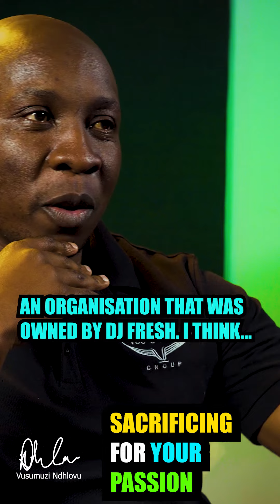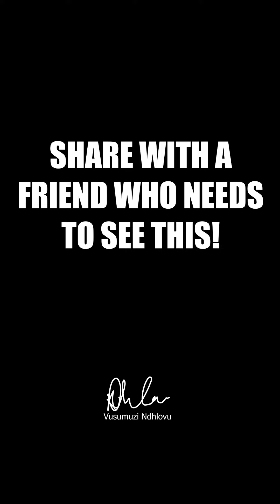Sacrificing for your passion | Part 1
What does it mean to you to sacrifice for your passion? Following a passion means making sacrifices. Does it often mean less time with friends and family and fewer late nights out? Or does it mean putting in the extra hours and extra work if you want to build something beyond your J-O-B . What does sacrificing for your passion mean to you?

And check out some similar videos;